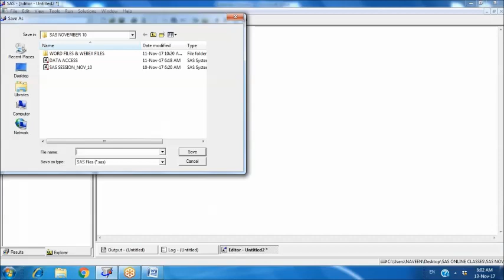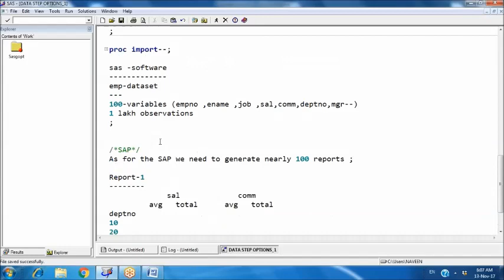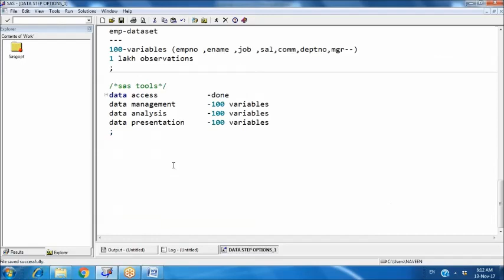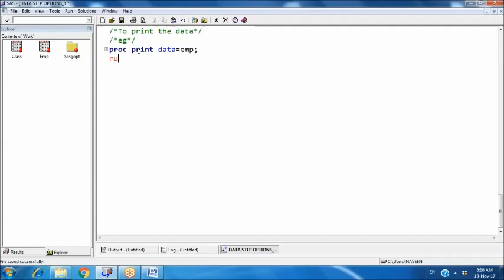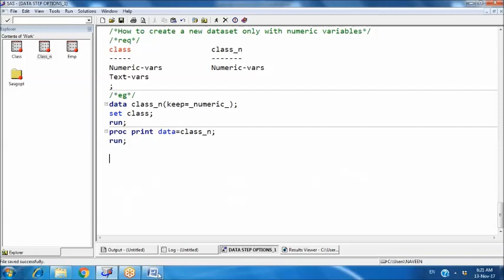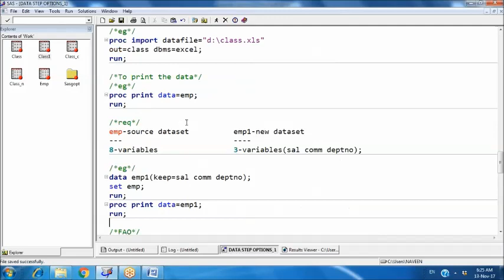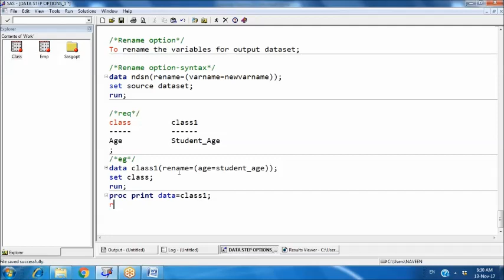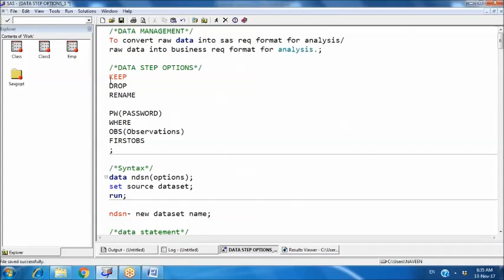SAS CLASS 3 - DATA STEP OPTIONS 1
To learn SAS Data step options, Keep option, Drop option and Rename
options.
How to use Data step option in SAS Software
How to use keep option in SAS Software
How to use drop option in SAS Software
How to use rename option in SAS Software